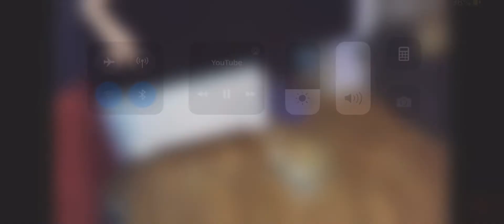Parents Destroyed Their Kids Electronics!!!😭